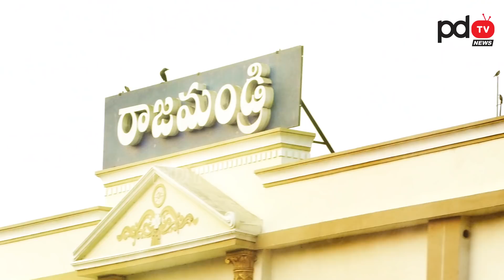Rajahmundry Public Talk On Who is Next AP CM | Chandrababu | Ys Jagan | Pawan Kalyan | PDTV News